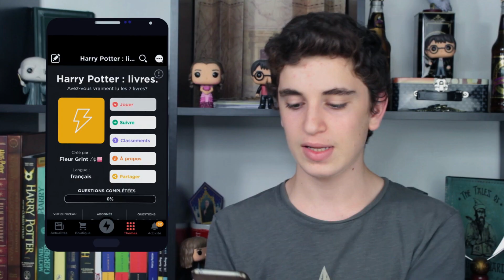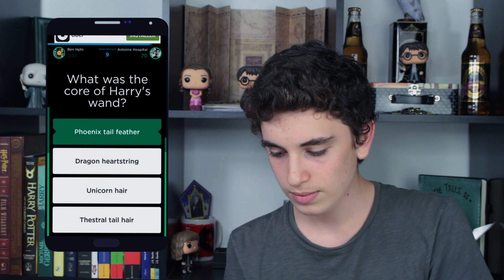QUIZZ HARRY POTTER DE LA RAGE l HD HPTS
Garder son calme, le plus grand des combats :p Retrouve moi sur QuizUp : Ben Hpts ou

• S N A P C H A T : Ben_whl
• T W I T T E R
• W A T T P A D : benhpts

Ben Hpts